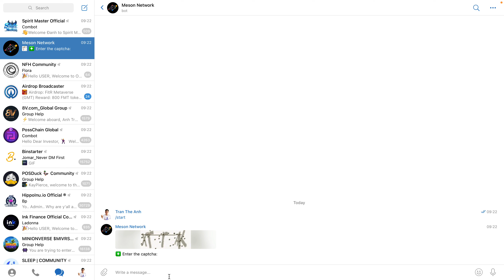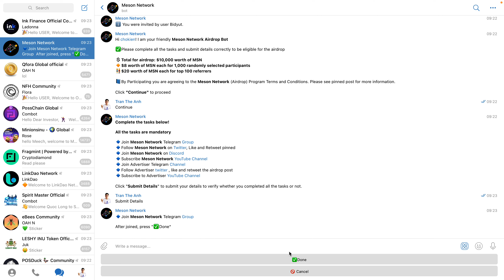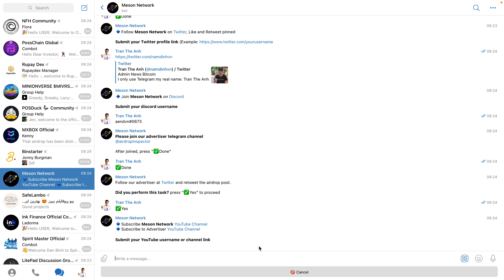Hướng dẫn nhận 8$ token MSN mạng BSC | The Anh LDA